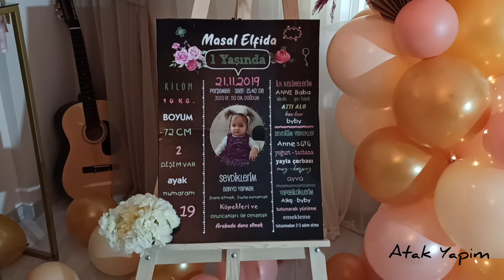Doğum günü konsepti , Nişan , Düğün Özel günler için konsept hazırlığının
Doğum günü , Nisan , düğün , söz için konsept hazırlığının. Mutluluğunuzu ortak oluyoruz.